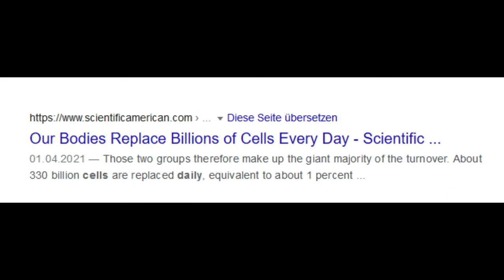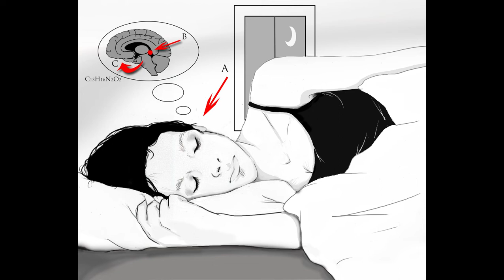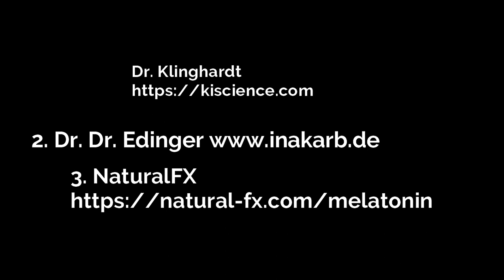Remove Senescent Cells while you Sleep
Is the reason why we age is, because we are out of tact?
Our bodies have a very complex task to do each and every day. One is pumping the blood through our arteries.
But a much more complex one is the formation of new cells and the discharge of old senescent cells.

Or
Dr. Dr. Edingers website, see below (in German language only).

Thanks to:

Dr. Dr. Enrico Edinger (inakarb.de)
(German language)

(English)

(English)